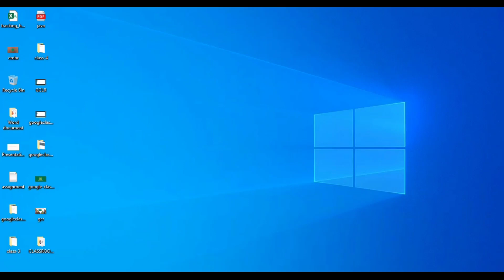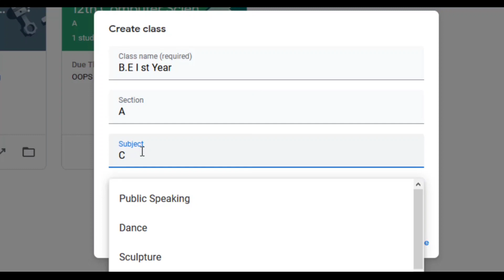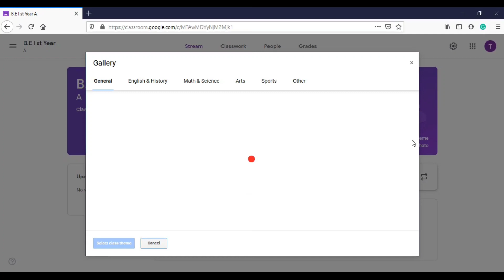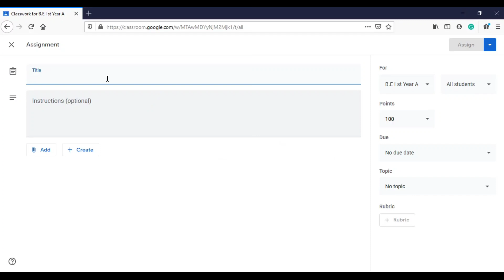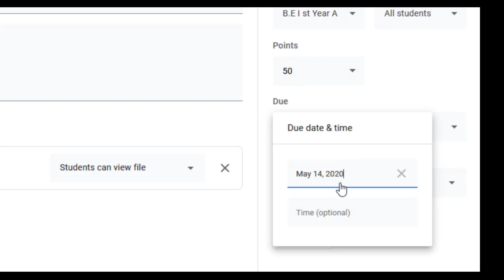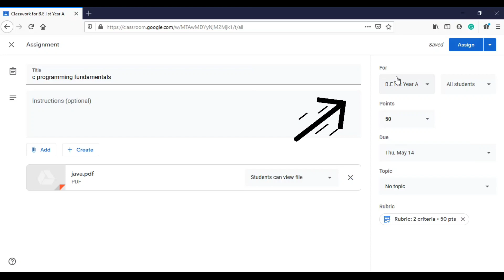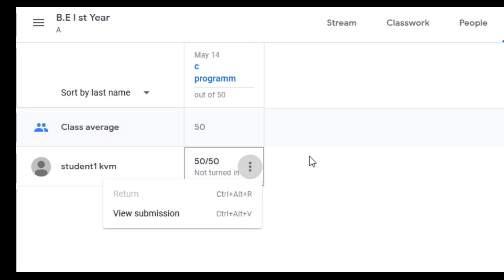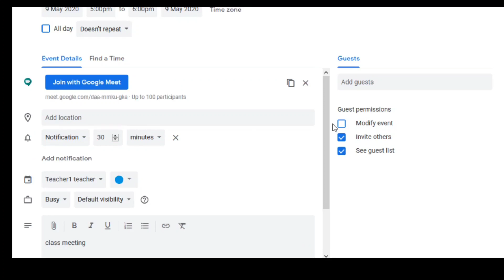How to Use Google Classroom for Teaching and Assessment?/கூகுள் கிளாஸ் ரூமை உபயோகிப்பது எப்படி?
Link to My Other Tutorials